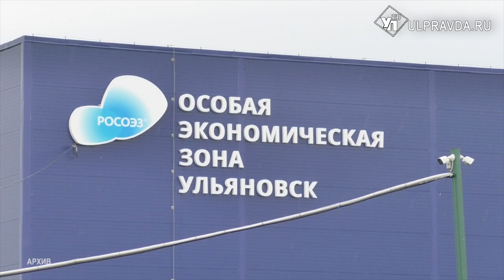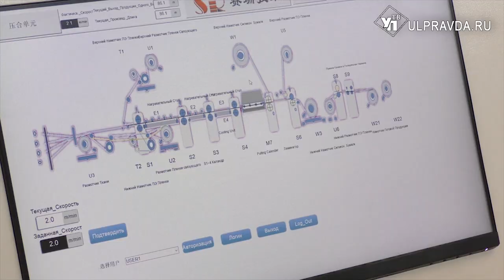Крыло самолета и летняя терраса. В Ульяновской области откроется новое предприятие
Производство авиационных агрегатов из полимерных композиционных материалов разместится на территории Ульяновской области. Временно исполняющий обязанности Алексей Русских провел совещание по развитию отрасли, где он подписал соглашение о сотрудничестве с Уральским заводом гражданской авиации.